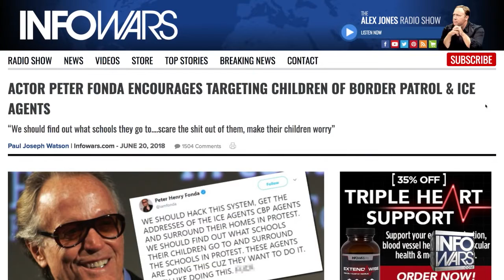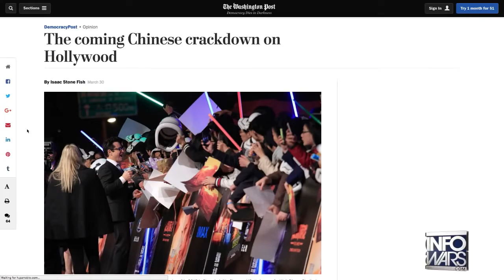Alex Jones Offers 1 Million To Cage Fight Peter Fonda